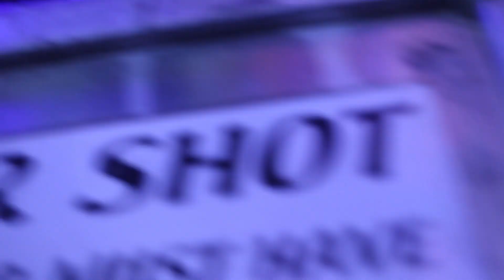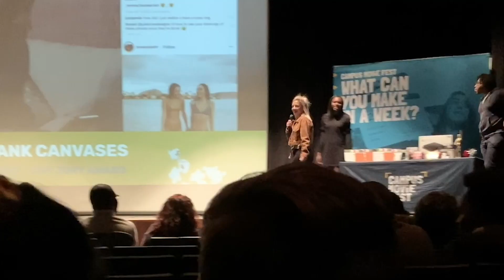2019 - A Year in my Life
IM BACK! Let me know what you're excited to see from me in the comments below!